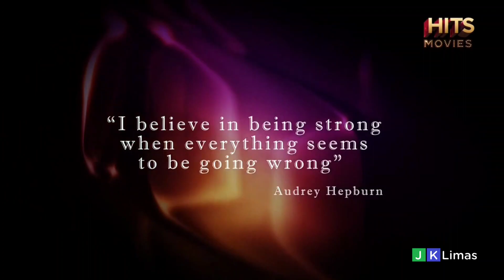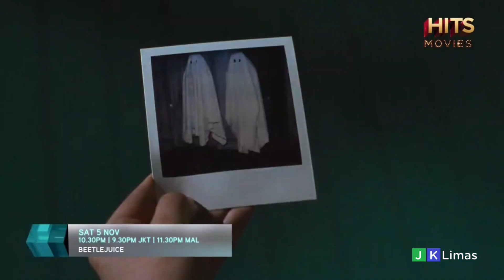HITS Movies continuity | November 5, 2022